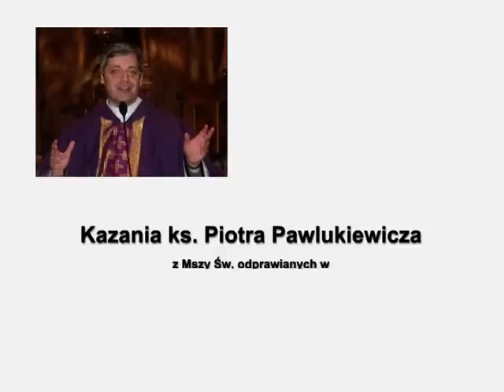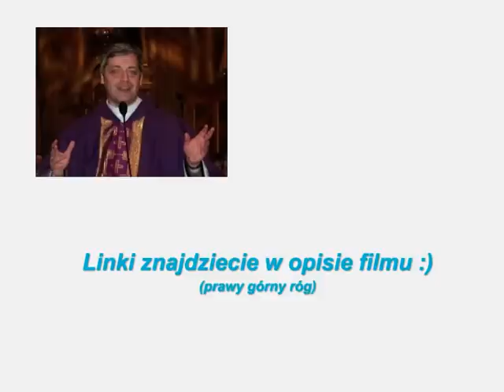ks. Piotr Pawlukiewicz - kazania / konferencje / rekolekcje / wykłady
- strona internetowa ks. Piotra Pawlukiewicza

Katechizm poręczny - audycje z ks. Piotrem